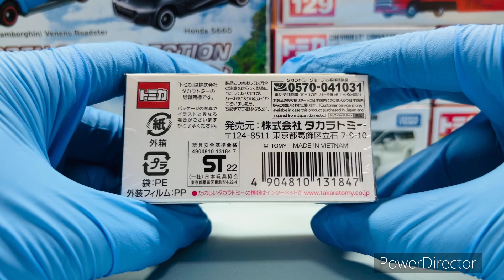TOMICA PREMIUM 31 Ferrari F40 (unboxing)